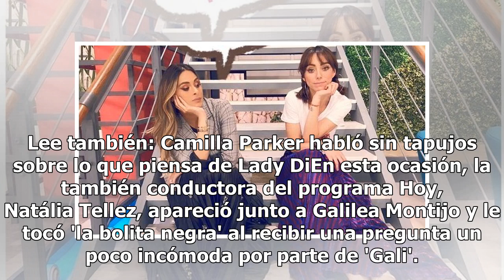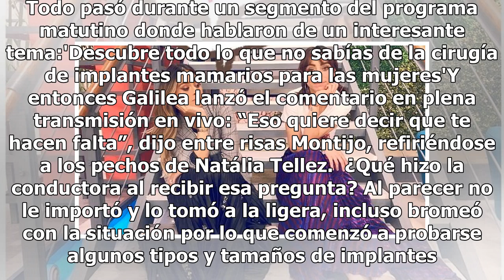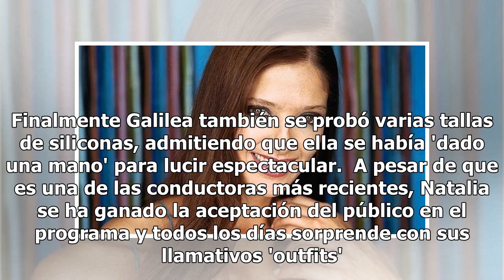Galilea Montijo le hace incómoda broma a Natália Tellez en vivo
¿Qué dijo al respecto Natália? Foto de Instagram: @galileamontijo Parecía un programa normal como cualquier otro día, pero nuevamente Galilea Montijo sorprendió a todos con un comentario fuera de lo común. Lee también: Camilla Parker habló sin tapujos sobre lo que piensa de Lady DiEn esta ocasión, l...